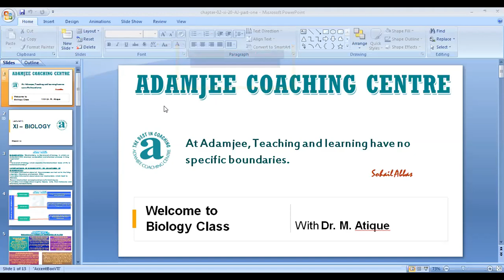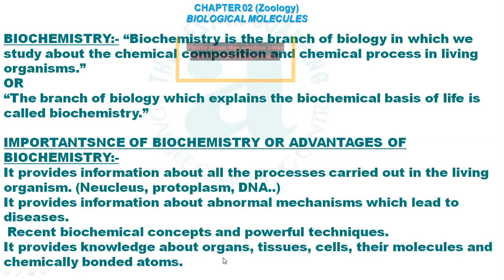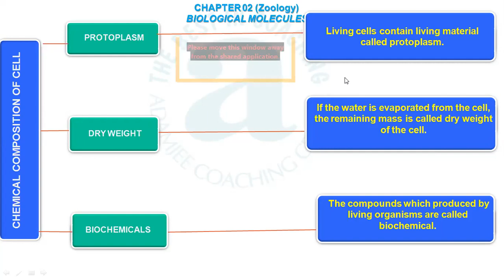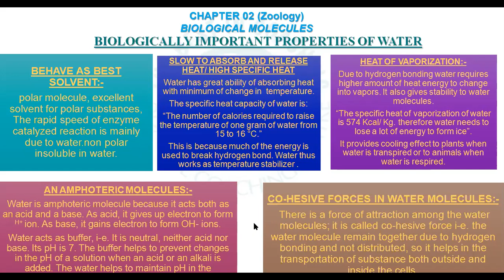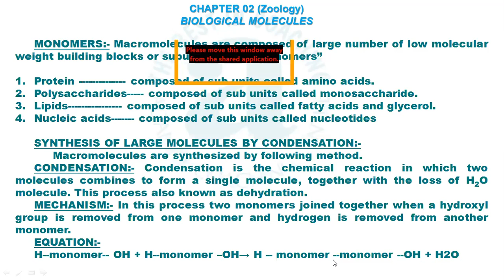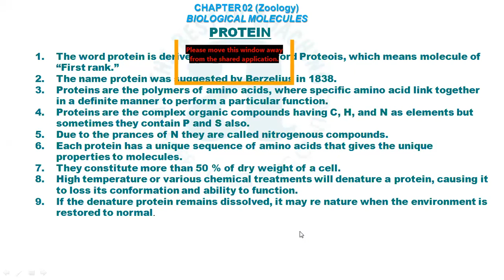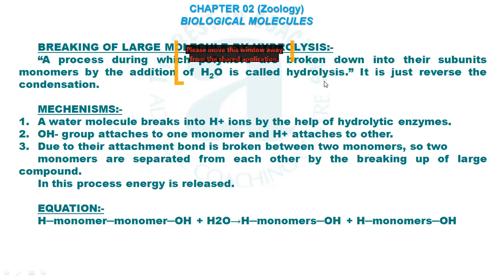XI A Bio 22 07 2020